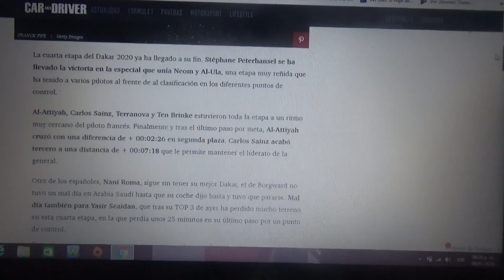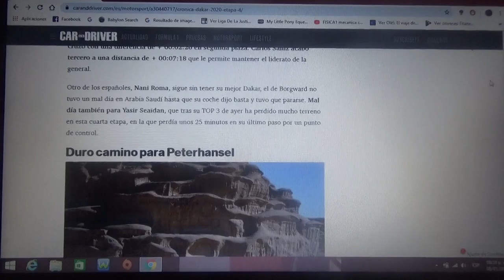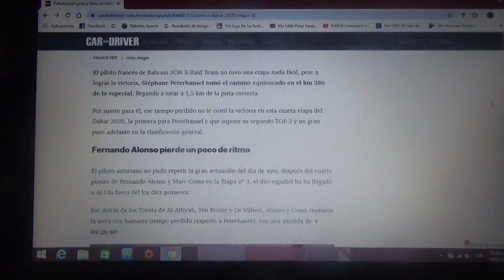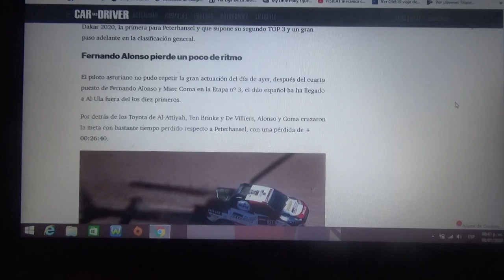Resumen Etapa 4 Rally Dakar 2020